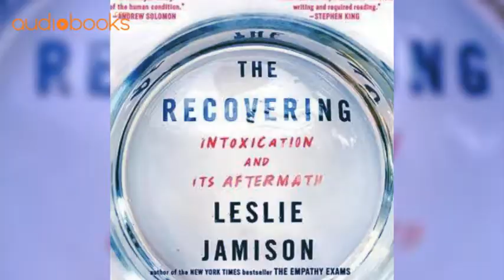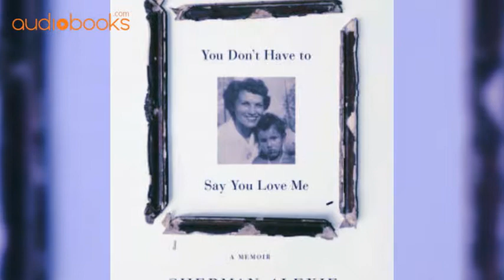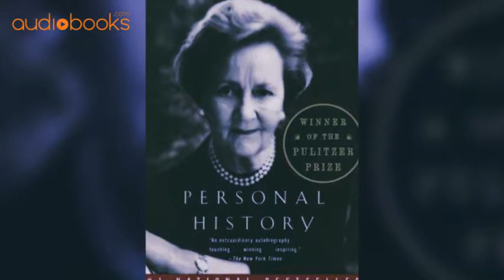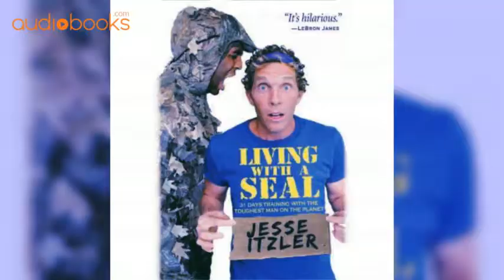Audiobooks.com. Audio Books in Biography & Memoir